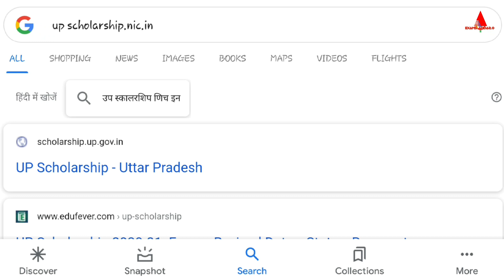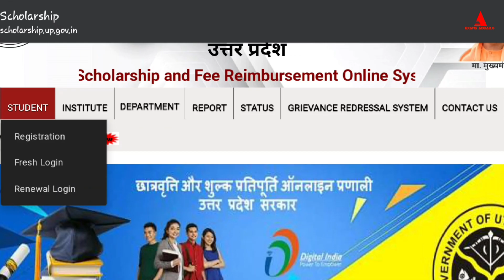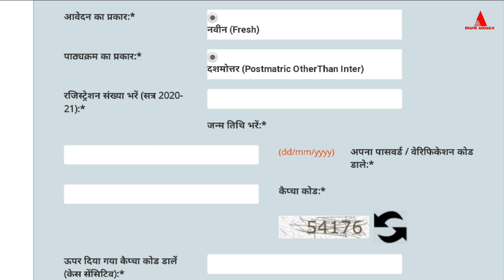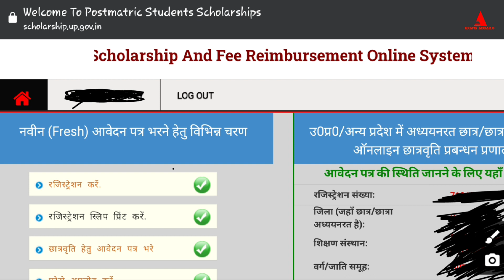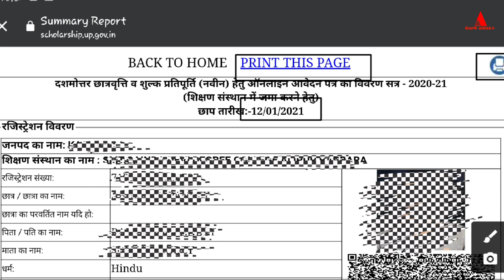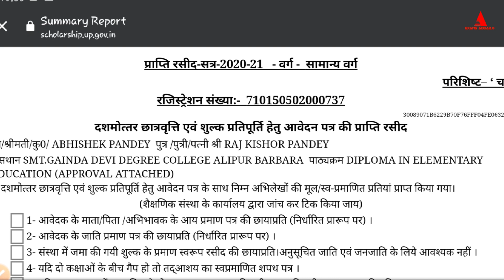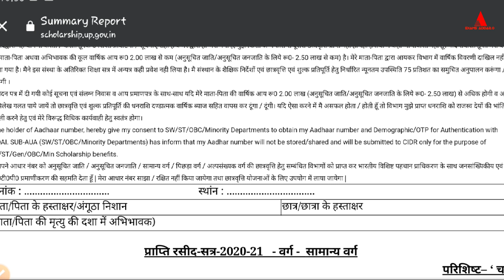Final print download on 2and day😯|| Final Print download karein || Up Scholarship 2020 final print